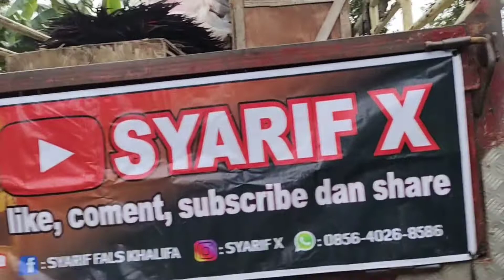Persiapan Absen Malam !!!Keberangkatan Drumband New Pandawa Di Jetak Sari Sayung Demak